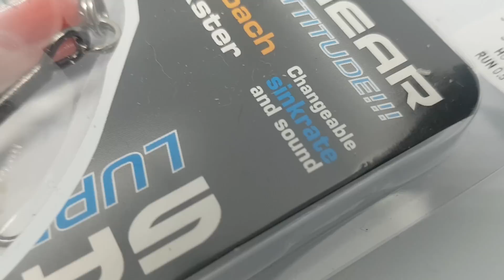Our Top 5 Pike Lures!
Want to know the best pike plugs?! Ieva and Andy each give their five favourite lures for fishing for pike, and there's a few disagreements along the way!

Get IB and Andy Merch Now!

Get the lures:

Salmo Slider
Savage Burbot
Moby Baits Racker Shad
Strike Pro Guppie Jr
Savage Dabush Spinnerbait
Line Thru Trout
Mega S
Savage Hybrid Pike
Savage Jerkster

We Film With The Following:

Apeman A80
Ieva's Phone
Andys Phone
Main Mic
Lavel Mic